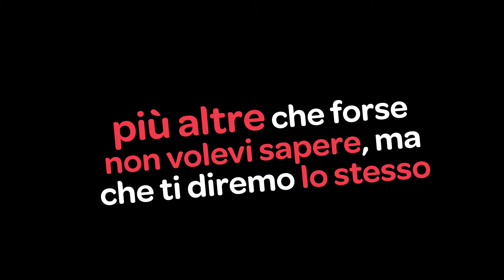The Jackal - 10 Cose che NON SAPEVI sugli ITALIANI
Lo sapevi?
Il 41% degli italiani usa Internet per cercare informazioni mediche...
e il 100% di questi pensa che gli restino 3 giorni di vita.

Cast & Troupe

Ciro Priello
Fabio Balsamo
Gianluca Fru

Regia: Francesco Ebbasta
Direttore della Fotografia: Ivan Forastiere

Organizzatore generale: MariaChiara de Gregorio
Coordinatrice di Produzione: Annachiara Rota de Filippis
Scenografia: Dario D'Isanto
Fonico: Giovanbattista Di Meglio
Costumista: Claudia Palomba
Parrucchiere: Francesco Milone
Truccatrice: Tiziana Passaro
Opertatore di Ripresa: Marco de Chiara
Video Assist: Pasquale Corrado
Elettricista: Renato Cerbone
Sottotitoli: Marica Esposito

Montaggio: Nicola Verre e Francesco Ebbasta
Color Correction: Alfredo Felco
Musiche e Mix Audio: Liz Martin
Head of branded content: Vincenzo Piscopo
Account: Elisabetta Graziano
Direzione artistica: Alfredo Felco e Francesco Ebbasta
Amministrazione: Arianna Avolio

Scritto da The Jackal
Prodotto da Ruzzo Simone per The Jackal